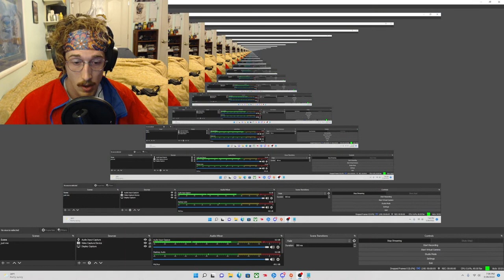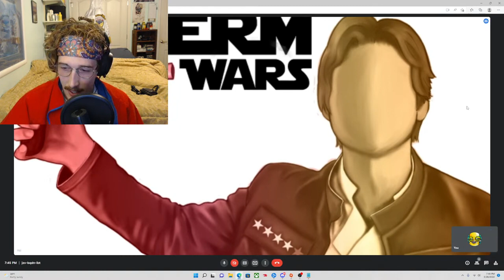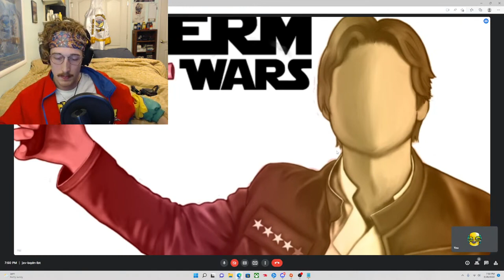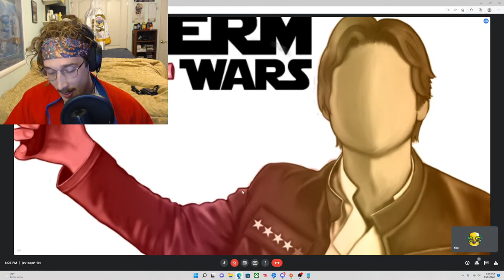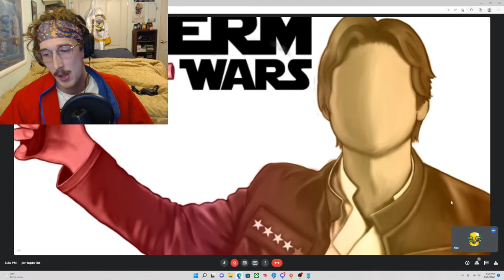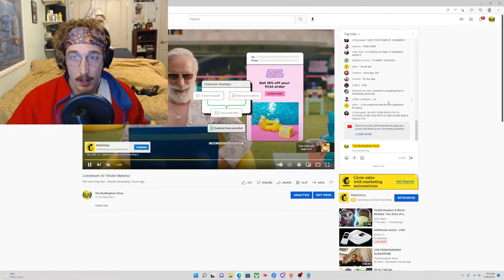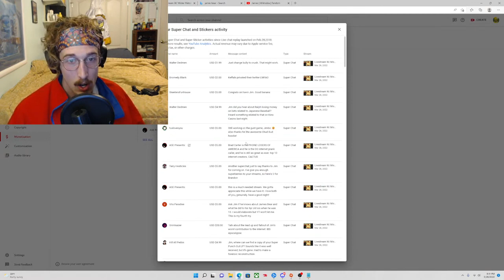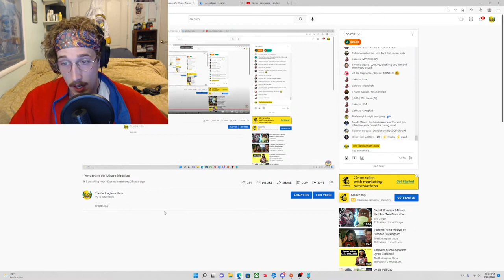The Buckingham Show - Who is Mister Metokur - Full interview [ 2022-03-26 ]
By: Mister Metokur , Brandon Buckingham
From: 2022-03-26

My Poast account:
poa.st/@Crt